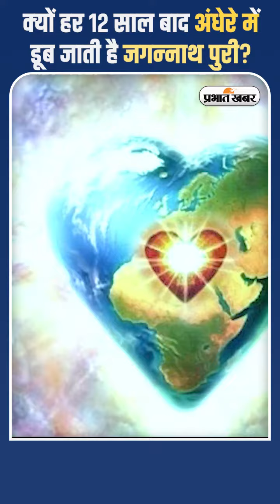क्यों हर 12 साल बाद अंधेरे में डूब जाती है जगन्नाथ पुरी?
क्यों हर 12 साल बाद अंधेरे में डूब जाती है पुरी? पुरी का श्री जगन्नाथ मन्दिर हिन्दुओं के चार धाम में से एक है. जगन्नाथ मंदिर से जुड़ी बहुत सी मान्यताएं सदियों से चली आ रही हैं. इनमें से एक परंपरा जगन्नाथ जी की मूर्तियों को हर 12 साल में बदलना है. दरअसल  हर 12 साल बाद भगवान जगन्नाथ , बलभद्र और उनकी बहन सुभद्रा की मूर्ति को बदला जाता है. जब भी इन मूर्तियों को बदला जाता है उस समय पूरे शहर की बिजली कट कर दी जाती है. इस दौरान जगन्नाथ पुरी के इस मंदिर के आस पास अंधेरा कर दिया जाता है.